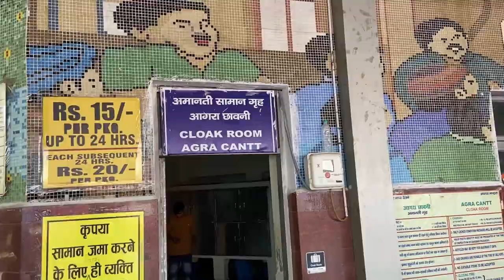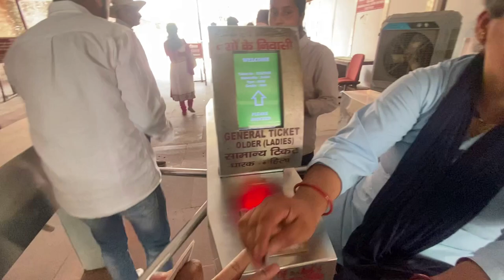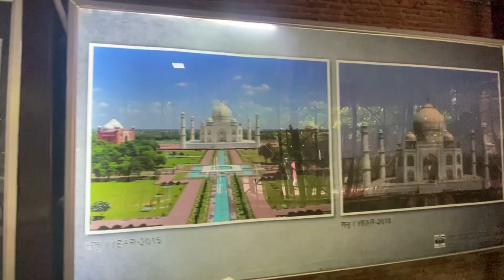Taj Mahal Agra || ताज महल आगरा || The Wonders Of The World || Indian Railway Cloak Room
Taj Mahal, Agra, Uttar Pradesh

The Taj Mahal Crown of the Palace is an ivory-white marble mausoleum on the right bank of the river Yamuna in Agra, Uttar Pradesh, India. It was commissioned in 1631 by the fifth Mughal emperor, Shah Jahan (r. 1628–1658) to house the tomb of his beloved wife, Mumtaz Mahal; it also houses the tomb of Shah Jahan himself. The tomb is the centerpiece of a 17-hectare (42-acre) complex, which includes a mosque and a guest house, and is set in formal gardens bounded on three sides by a crenelated wall.

The Taj Mahal was designated as a UNESCO World Heritage Site in 1983 for being "the jewel of Muslim art in India and one of the universally admired masterpieces of the world's heritage". It is regarded by many as the best example of Mughal architecture and a symbol of India's rich history. The Taj Mahal attracts 7-8 million visitors a year,[8] and in 2007 it was declared a winner of the New 7 Wonders of the World (2000–2007) initiative.

The Taj Mahal incorporates and expands on design traditions of Indo-Islamic and earlier Mughal architecture. Specific inspiration came from successful Timurid and Mughal buildings including the Gur-e Amir (the tomb of Timur, progenitor of the Mughal dynasty, in Samarkand),[20] Humayun's Tomb which inspired the Charbagh gardens and has-behest (architecture) plan of the site, Itmad-Ud-Daulah's Tomb (sometimes called the Baby Taj), and Shah Jahan's own Jama Masjid in Delhi. While earlier Mughal buildings were primarily constructed of red sandstone, Shah Jahan promoted the use of white marble inlaid with semi-precious stones. Buildings under his patronage reached new levels of refinement

                         Is the Taj Mahal open every day?

A: The Taj Mahal is open for sightseeing from sunrise to sunset (6 AM to 6.30 PM). The monument is open to the public every day except Fridays

                              How to Reach the Taj Mahal?

A: Nearest Airport to Taj Mahal: The nearest airport to Taj Mahal is Agra Airport at a distance of 13 km and will take 35 minutes to reach the monument by taxi from the airport. Nearest Railway Station to Taj Mahal: The closest railway station is Agra Cantt at a distance of 6 km.